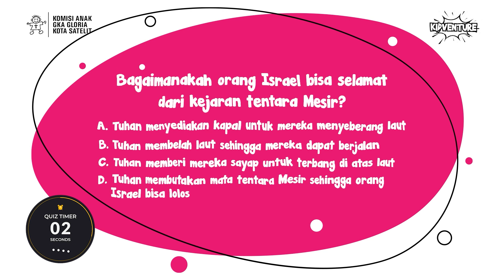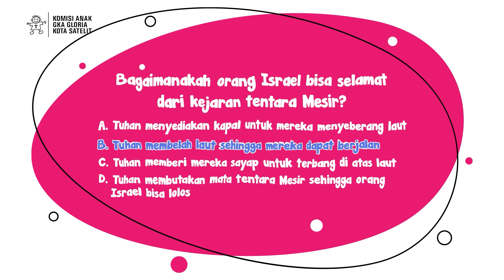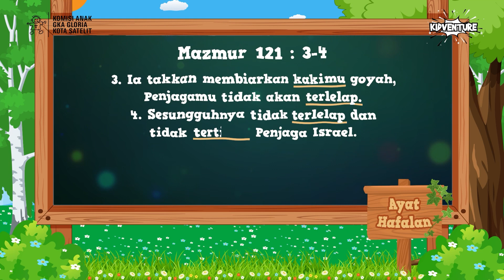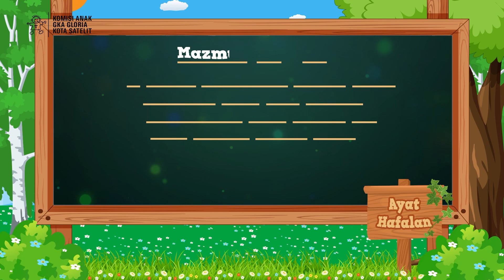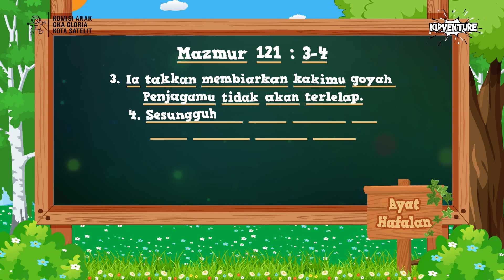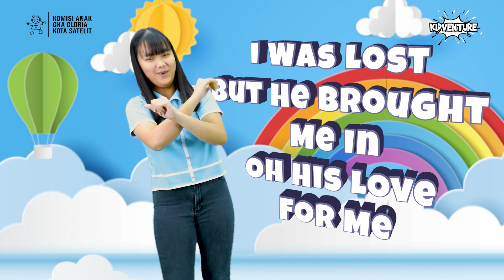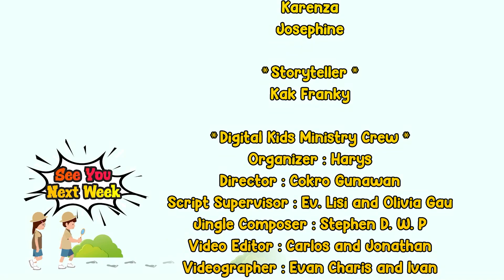Kidventure Ep39 - Bersyukur kepada Allah atas Kuasa-Nya - 08 Okt 2023 - Sekolah Minggu Online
Hai Adik-adik, hari ini kita akan berpetualang belajar Alkitab dalam Kidventure. Mari siapkan hati dan jiwa untuk beribadah kepada Tuhan.

Bersyukur kepada Allah atas Kuasa-Nya
Kak Franky